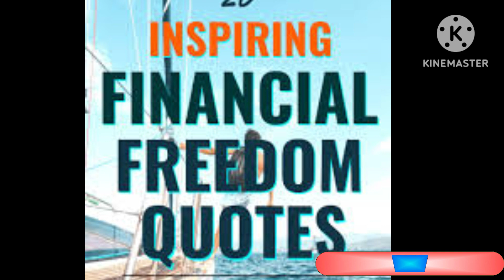Mbinu za kuyafikia Mafanikio Makubwa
"THE HOME OF INFORMATION, EDUCATION & ENTERTAINMENT"